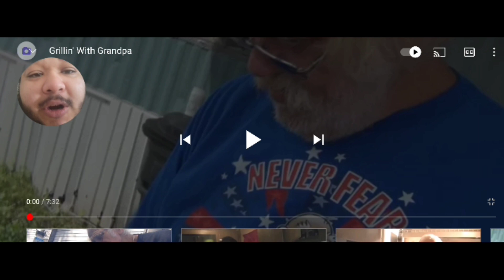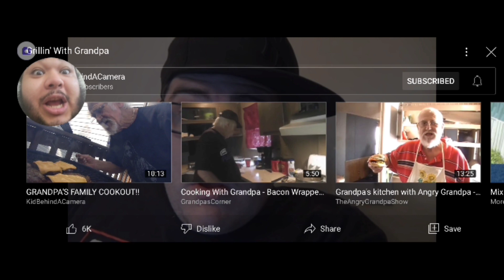ANGRYGRANDPA GRILLIN WITH GRANDPA REACTION